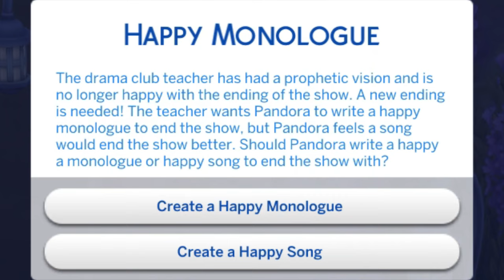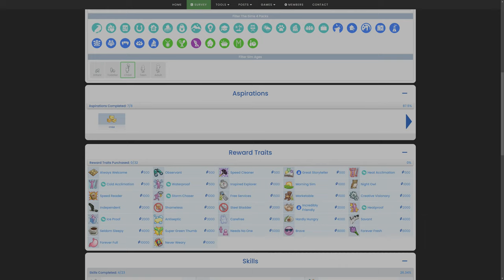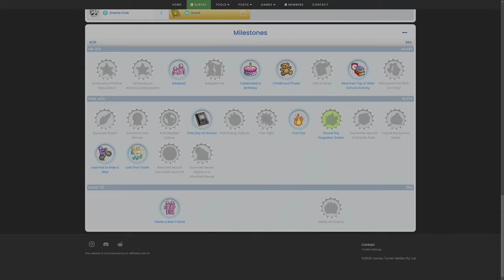How to complete all child aspirations and milestones | Super Sim Challenge | Sims 4 videos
Lost first tooth and go 12 hours without a negative need moodlet hacks.

Super Sim, Series 2, Episode 4: Our dear leader, Jim Pickens joins the world.